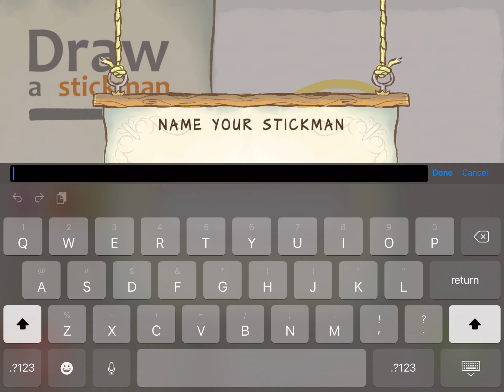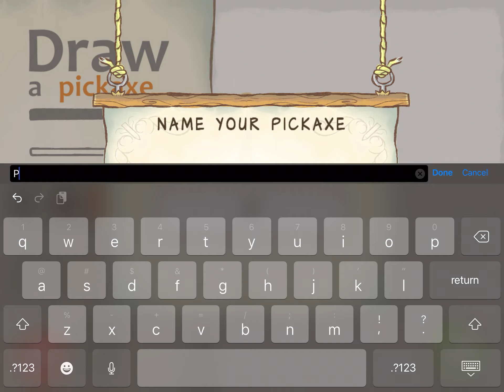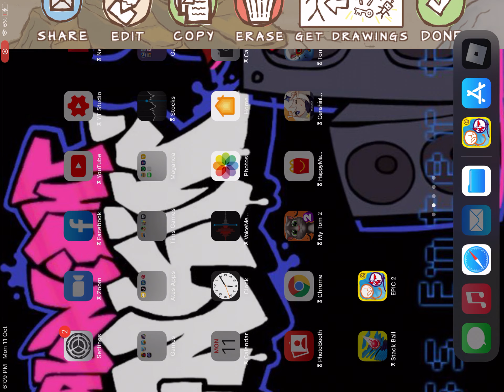Draw a stickman epic 2 - chapter 2